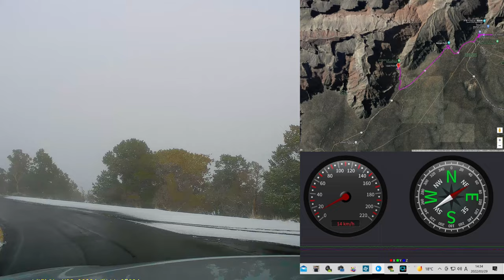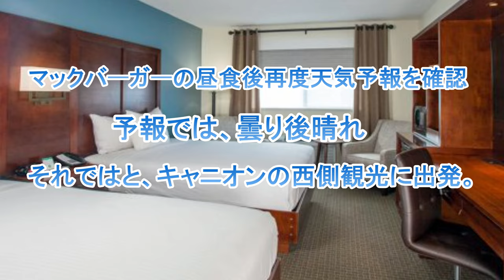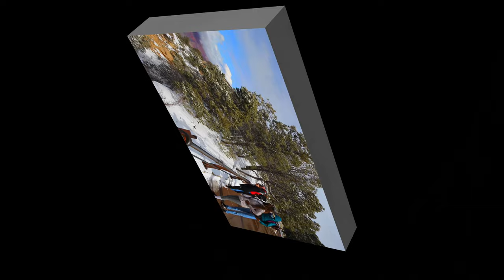吉野友之 の 2022年 03月 グランドキャニオン アンテロープキャニオン モニュメントバレー の旅 第二章 グランドキャニオン観光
朝起きると、タサヤン、グランドキャニオン国立公園に最も近いリゾートタウンは青空の下、真っ白、昨夜雪が降りました。
予約した午前十時のヘリコプターフライト、グランドキャニオン観光です。胸躍らせて、車で5分の飛行場へ。何と、悪天候でフライトキャンセル。ビックリポンです。とりあえずホテルに戻ることに、何と、雪が降りだしました。
ホテルで天気予報を確認、「曇り時々晴れ」。それではと東側サウスリム、イーストリムへ。国立公園内を北にそして南に折れて東側公園入口に至るアリゾナ州州道64号線はほぼ除雪済み。ところが又雪です。除雪と降雪のイタチごっこ。
ホテルから40キロ余り、公園の東の端デザートビューは雪降る岬でした。何も見えません。涙をのんでホテルに帰ることに。途中、天気予報は大外れ、大雪です。
30分ほどで雪は止み、ビレッジ近くのピぺ・クリークが見えました。峡谷の断崖は濡れて、彩度が際立ち、美しい姿をみせてくれました。ノースリムはいまだ雲の中、雄大な峡谷もまだ半分しか見えません。
昼食後、窓の外を眺めては、ため息。でも少し青空が雲間に。再度、当てにならない天気予報を確認。「曇り後晴れ」一縷の望み。
サウスリムの西側、ウェストリムに出かけました。
ビレッジ近くのヤバパイポイント（ヤバパイ岬）。ここも雪降る岬でした。茫然自失です。
公園の西の端、ハーミットレストに至るハーミット・ロード約11Ｋmは3月以降10月まで、車の通行禁止道路です。ここは無料のレッドルート・シャトルバスを利用しました。途中、10箇所のバス停それぞれに絶景展望台があります。
始発バス停近くに駐車。何としたことでしょう。空は晴れ渡り、青空です。　バス停からは、雄大なキャニオンが見えました。　バス停近くには谷底まで行けるブライト・エンゼル・トレイル・ヘッドがあります。
トレイル・ビュー からは対岸にビレッジの歴史地区や スイッチバックするブライエンゼルトレイル マリコパポイント ホピポイント モハブポイント # ザアービス 夕日に染まるモハビ岬 モニュメントクリーク・ビスタ ピマポイント 午前中の苦労と落胆に、おつりがくる程の絶景が迎えてくれました。